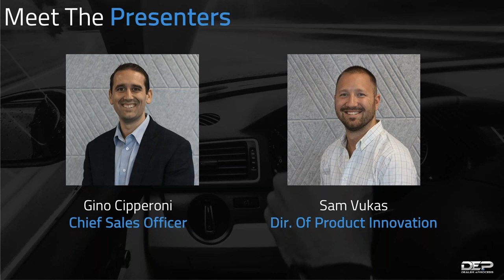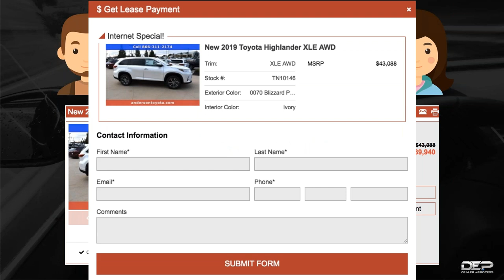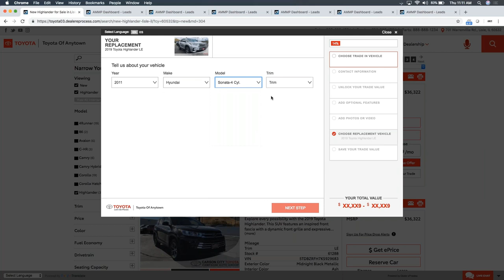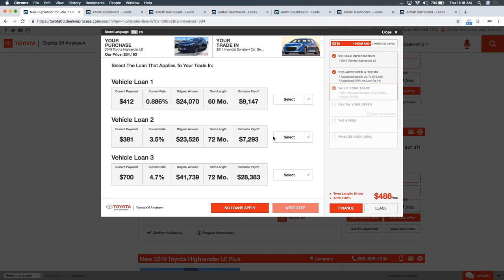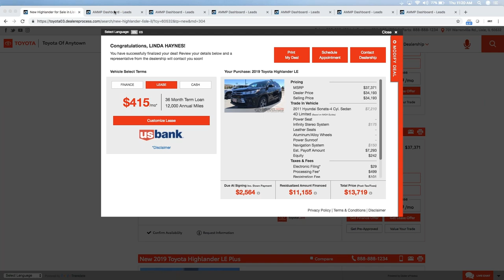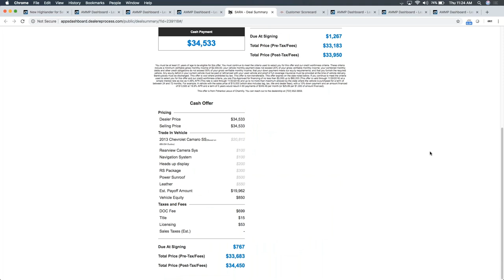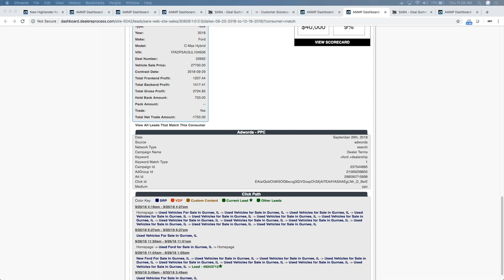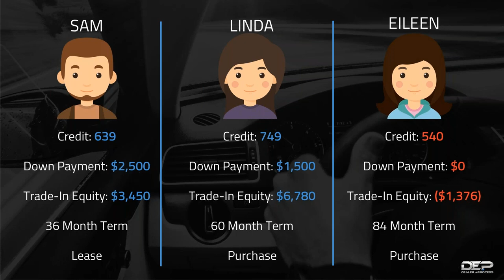Digital Retailing Webinar - Have You Met SARA